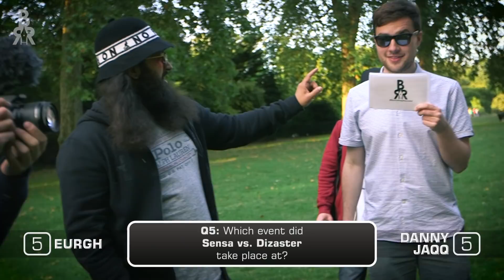Barstermind LIVE: Eurgh vs Danny Jaqq | BRR IN THE PARK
Eurgh faces off against Danny Jaqq on the first ever LIVE edition of Barstermind. Edited by Ben Jones.